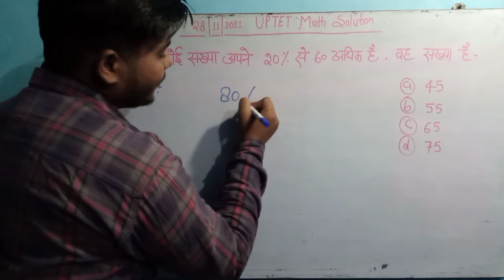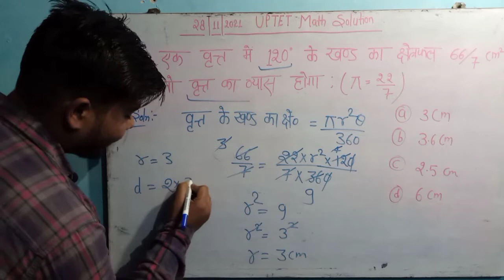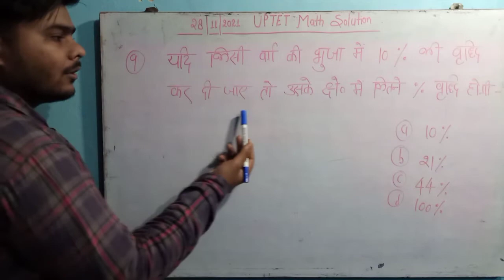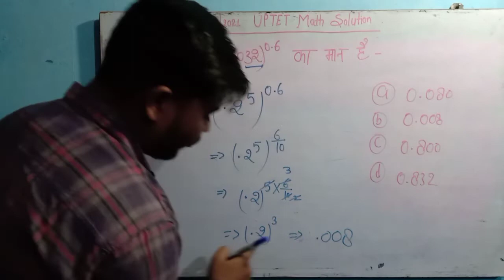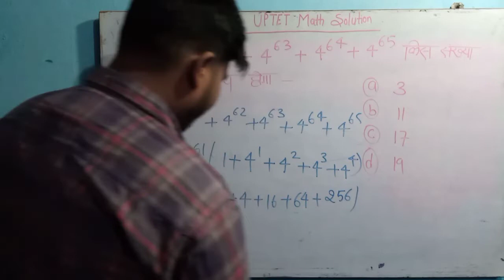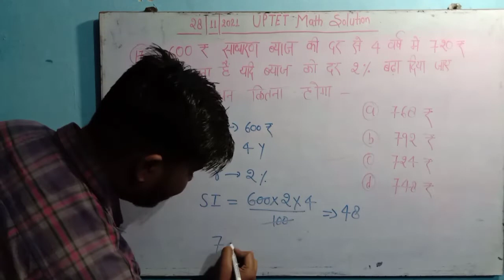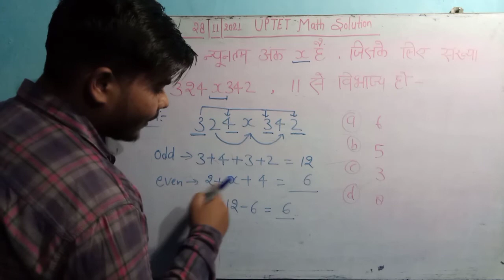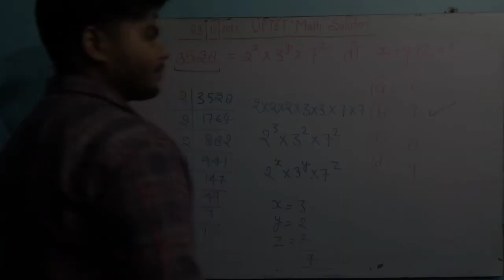UPTET EXAM 2022 | uptet marathon class | uptet masths classes | uptet math marathon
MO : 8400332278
uptet practice set , uptet math previous year paper , uptet news today , uptetnews , uptet postponed news